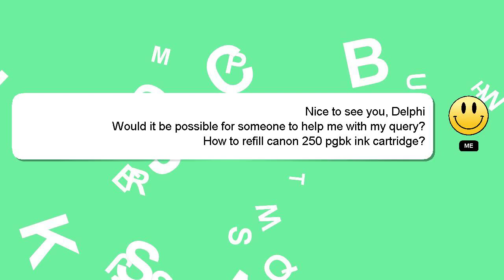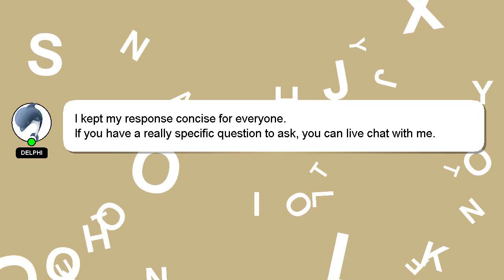How to refill canon 250 pgbk ink cartridge?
Let me give you a quick introduction about myself, Hey, I am Delphi. Let me help you get the answers you need to your questions. - How to refill canon 250 pgbk ink cartridge?

Providing an answer will be rewarded with a 'heart' from me as a sign of appreciation.

*2 What we are experimenting :*